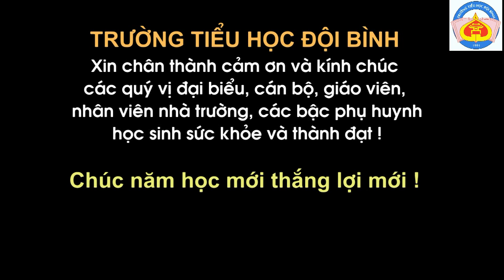Trường Tiểu học Đội Bình - Khai giảng năm học 2017-2018 (Mái trường mến yêu)